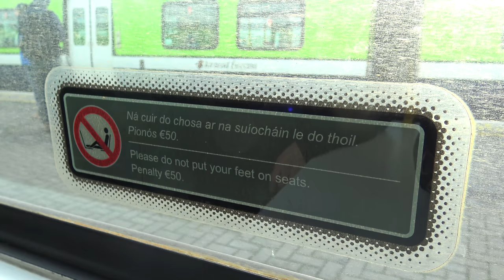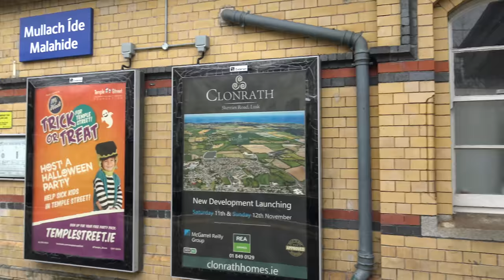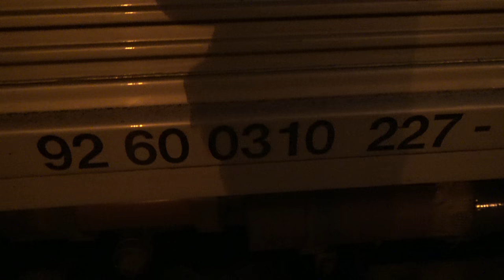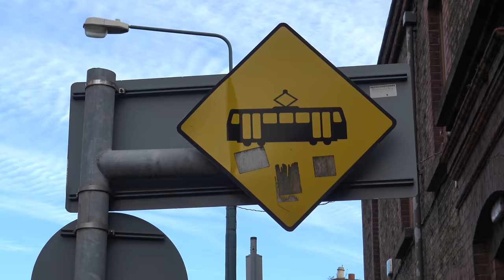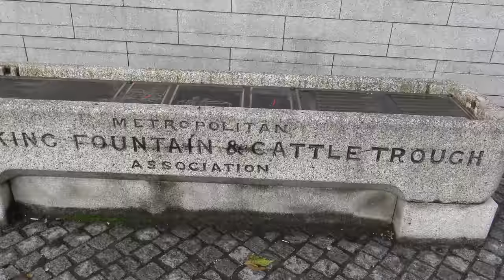Trainspotting on Dublin Irish Rail - A day out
(4k)Dublin Irish Rail - A day out from Connolly station the Howth and footage from Alexandra docks and some street trams.

My name is Sean and I have over 2,250 subscribers 1,261.259 views
and over 1007 videos
   Steam train and other railway videos and other videos filmed using my Sony FDR-AX33 4K also the Panasonic FullHD HC X920 3mos camcorder  and I use Sony Vegas pro to render and edit my films.